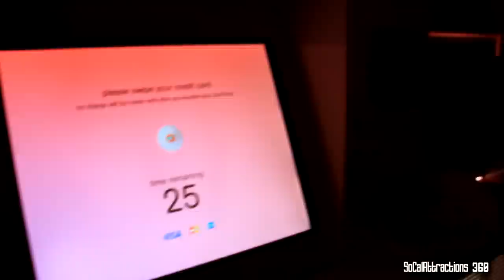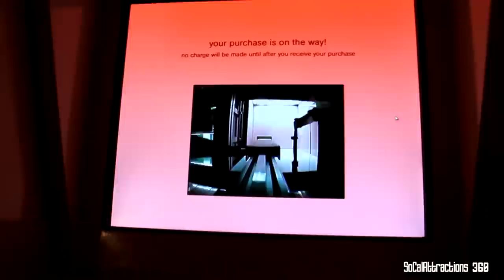[HD] Sprinkles Cupcake ATM Machine - Ordering Food from ATM Machine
[HD] Ordering Sprinkles Cupcake from an ATM Machine at the Newest Sprinkles Location in Las Vegas. If only Sprinkles Cupcake vending machine is similar to a burrito vending machine.

Sprinkles is now opened at the LinQ in Las Vegas 2014

Sprinkles is coming to Americana at Brand in Glendale this summer 2014

Sprinkles Cupcakes Store Tour in Beverly Hills. "They also have their own 24-Hour-access Sprinkles vending machine modeled after an old-school ATM." -LAlist.com

"On May 13, 2011, Sprinkles Cupcakes opened its first New York City store." - Wiki

"The world's first cupcake bakery and the progenitor of the gourmet cupcake craze. Order cupcakes online for local delivery or to skip the line at the store!" - Sprinkles Website

Sprinkles Cupcakes New York City Store has now opened.

Burrito Vending Machine. I really hope we will see a Real Life Pizza Vending Machine like the one in Croatia.

Video shot by Benson Ma.